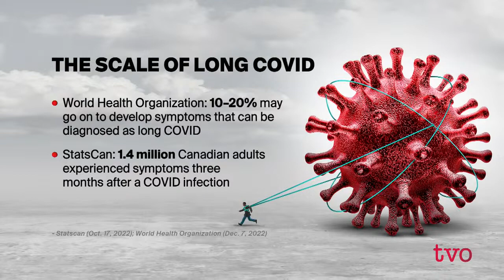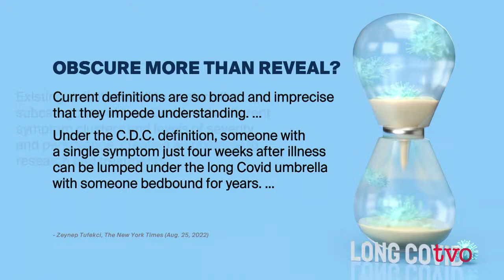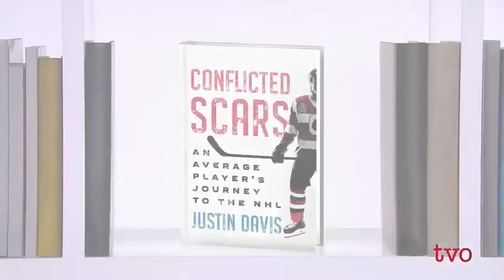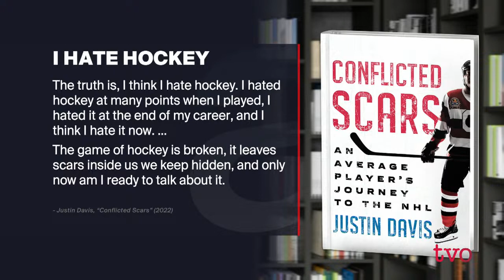The Unrelenting Challenges of Long COVID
Ontario has released a billing code for doctors to use when diagnosing long COVID. But is enough being done to advocate for those suffering with this growing problem? Then, former OHL player and author Justin Davis lifts the lid on junior hockey's darker side. It's the subject of his book, Conflicted Scars: An Average Player's Journey to the NHL.